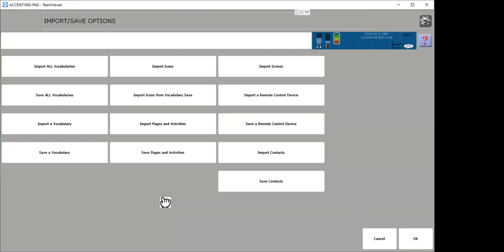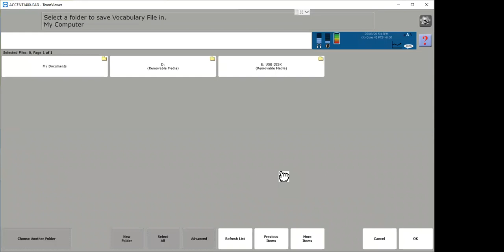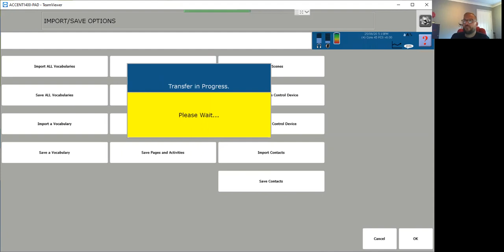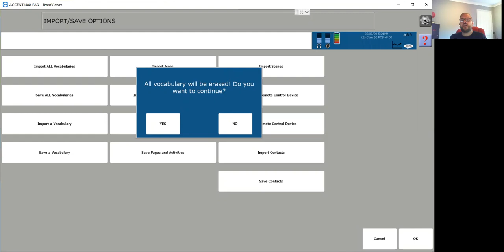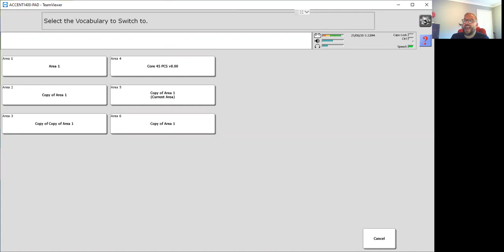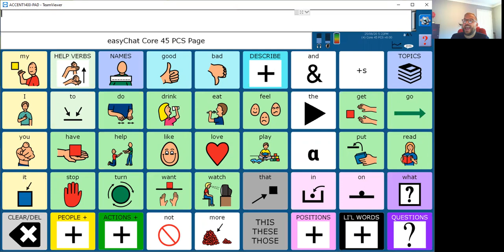Accent - Saving & Importing a vocabulary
This video shows you how to save and import your vocabulary from one accent to another.